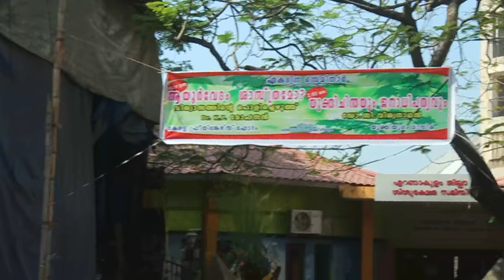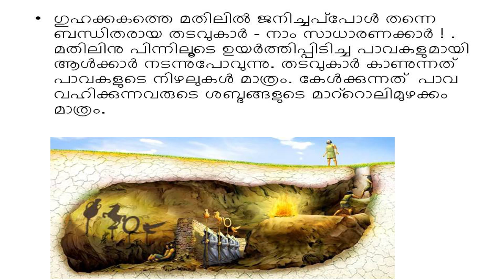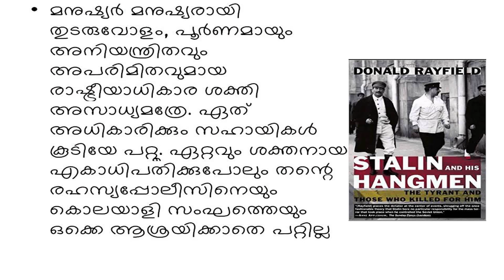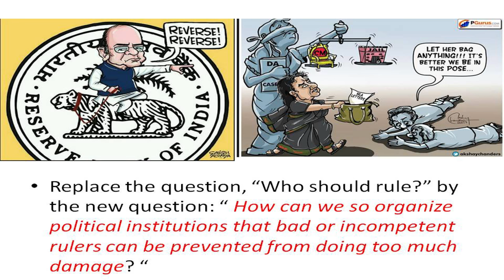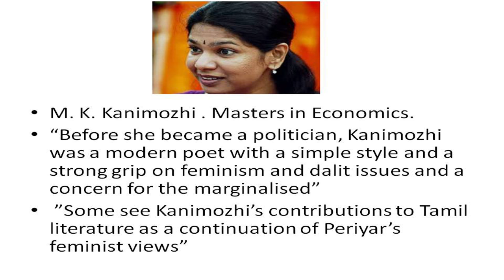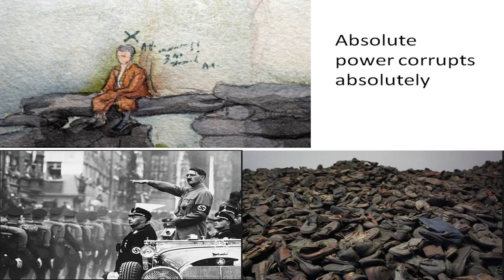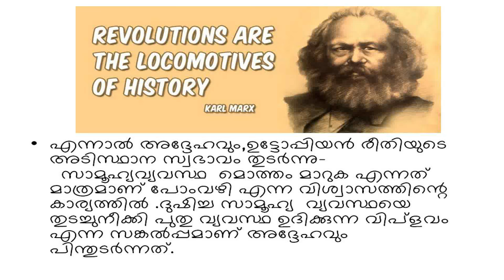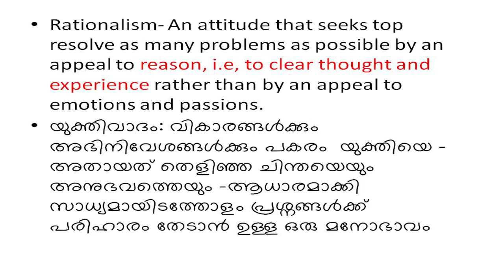ജസ്റ്റിസ് കട്ജുവിന്റെ പ്ലാറ്റോണിക് ധാരണകൾ - Justice Katju and Platonism - Dr C Viswanathan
Justice Katju and Platonism ജസ്റ്റിസ് കട്ജുവിന്റെ പ്ലാറ്റോണിക് ധാരണകൾ. Dr C Viswanathan.Third part of a three part presentation on "Rationalism and Democracy" In February 2017, .Justice Markandeya
Katju made certain observations about
Indian democracy which were seen to be widely appreciated. This is part of that  long note he posted in facebook: "In India the majority of people are casteist, communal and superstitious. If we go by their views no progress is possible.
Today India requires scientific thinking to abolish poverty, unemployment, lack of healthcare and good education, etc. But our politics under the present parliamentary system of democracy is largely based on caste and communal vote banks. When most people go to vote in elections they do not see the merit of the candidate, i.e. whether he is a good man or bad man, educated or uneducated, etc but only his caste or the party representing a caste or religion. Therefore we must have a new system in which the leadership of the country comes in the hands of genuinely scientific, rational and patriotic thinkers whose only concern is welfare of the people, and not self aggrandizement.. This is not possible under a system based on majority vote of people with a backward, feudal mindset"
In this presentation, it is argued that the above observations repeat what that ancient enemy of open society, Plato said many centuries back: "“The wise shall lead and rule, and the ignorant should follow.”.The learned judge is asking a wrong question here. The question he asks, “Who should rule?” should be replaced  by the new question: “ How can we so organize political institutions that bad or incompetent rulers can be prevented from doing too much damage? "
Justice Katju, in his comments below the said post, advocated a revolution like French revolution in India. This is a dangerous solution. We should not forget that wherever such "utopian social engineering" was ever attempted, it had resulted in much human misery. In contrast, "Piecemeal social engineering" approach is the one that is rational and desirable.
Organized by Kerala freethinkers forum On 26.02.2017 at Childrens Park Mini Theater , Ernakulam